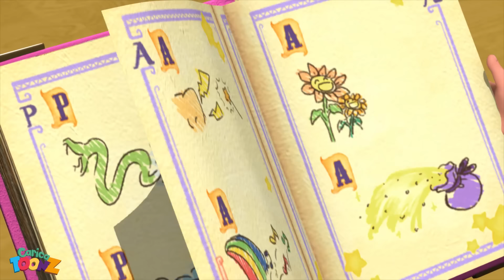Serie Dee Dee | El gran hechizo de la amistad | Aventuras animadas para niños | CaricaToonz.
En referencia al vídeo;
Boris y Sandy se pelean por el aspersor de agua y rocían al tío Charlie con él.
Esto deja a Charlie sin otra opción que recurrir a la magia de Deedee. Deedee encuentra un hechizo para hacer que la amistad se convierta en polvo y es la solución perfecta. Quien caiga el polvo será el mejor amigo de quien vea primero. Felices de recibir el polvo mágico, todos se dispusieron a ver a Boris y Sandy.Pero en el camino los Doobydoos se abalanzan sobre ellos tan repentinamente que caen encima de ellos y los Doobydoos se hacen amigos de Charlie y se lo llevan. Nino intenta explicarle la situación a Deedee, pero ella está demasiado ocupada para escuchar. De vuelta en la casa de Charlie, los Doobydoo lo tratan como a un rey e intentan escapar de sus nuevos amigos. Deedee encuentra parte del polvo mágico que falta pero intenta encontrar a Charlie. Deedee intenta que las cosas vuelvan a la normalidad con magia, pero Nino se opone. Encuentran una manera de hacer que los gemelos trabajen juntos y salpiquen los Doobydoos con agua y laven el polvo de la amistad. Los gemelos vuelven a ser amigos a pesar de que la magia de Deedee no funcionó como se esperaba.